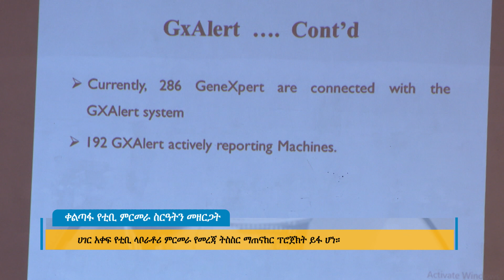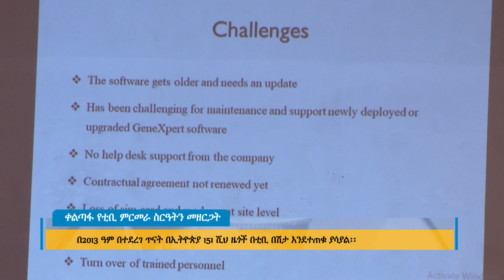ቀልጣፋ የቲቢ ምርመራ ስርዓትን መዘርጋት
Arabic Facebook: تلفزيون والتا بالعربي Walta TV Arabic